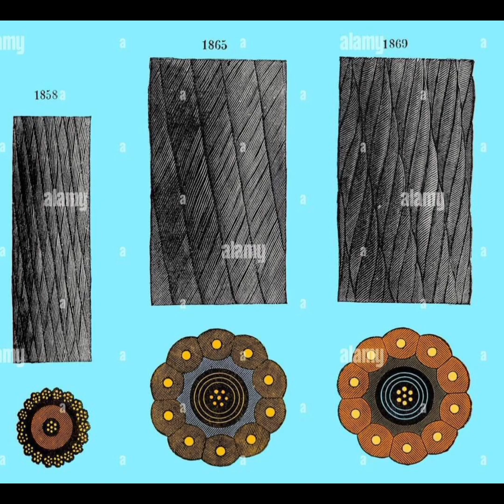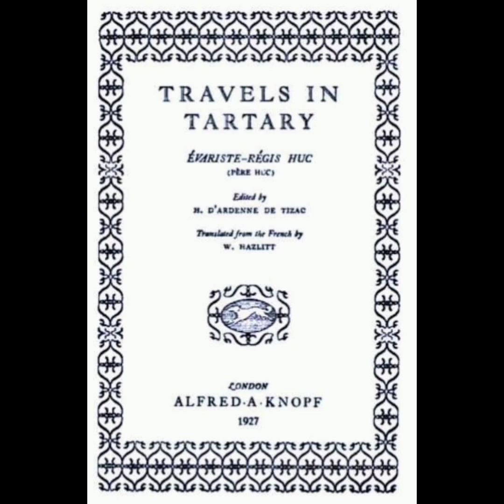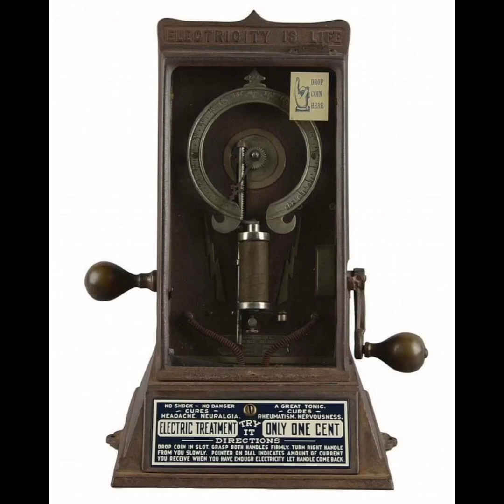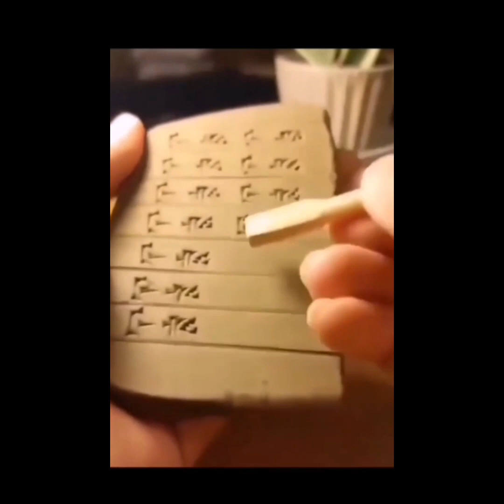Tartaria Vs History Stuff 🎓🎼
history hiding knowledge 🎼